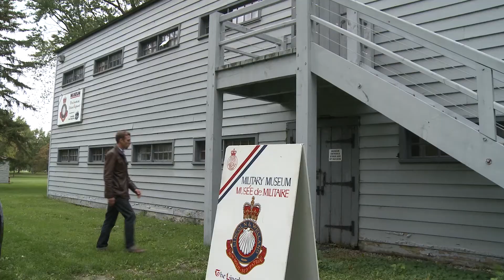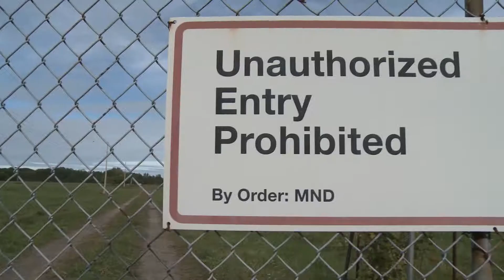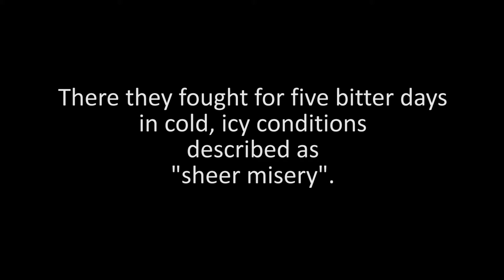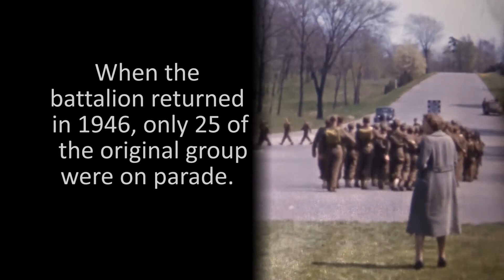Mobilizing for War - The Lincoln and Welland Regiment in 1939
In the late-1930s, the Lincoln and Welland Regiment of St. Catharines and Niagara-on-the-Lake consisted of part-time soldiers who trained a few days a year. By 1939, when Canada joined the Second World War, the regiment needed several hundred more soldiers. It began recruiting in earnest. Men from all walks of life, with a variety of work experience and levels of education volunteered to join the regiment.

Through a partnership between Royal Roads University and Valour Canada, this War Heritage Research Initiative documentary is made available to our subscribers.